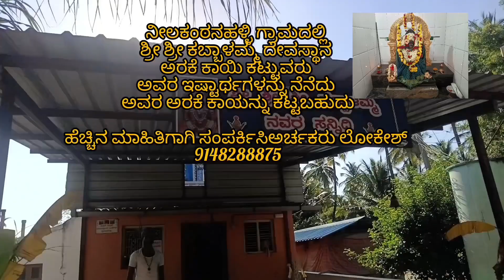ಆಗಸ್ಟ್ 11, 2024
ನೀಲಕಂಠನಹಳ್ಳಿ ಶ್ರೀ ಕಬ್ಬಾಳಮ್ಮನ ದೇವಸ್ಥಾನ
ಮದ್ದೂರು ತಾಲ್ಲೂಕ್ ಮಂಡ್ಯ ಜಿಲ್ಲೆ